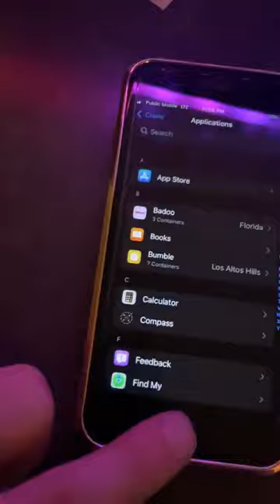How to use GPS Manager and Crane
My first video, one of many to come, showing you how to jailbreak iOS and hack the dating game